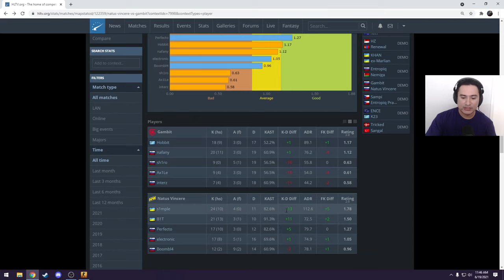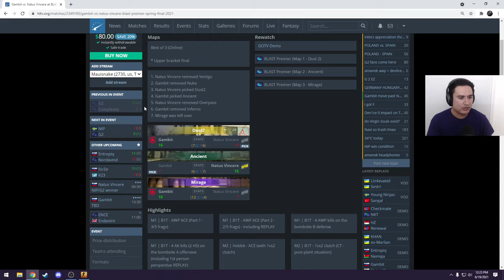How s1mple Beat the #1 Team in the World on Ancient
s1mple went big to take down Gambit on de_ancient.

0:00 Shortest Intro I'll Ever Do
1:03 CT-Side Pistol
4:14 NAVI ARE ANTISTRATTING AND PREPARING???
6:42 How s1mple Helps B on Rotates
8:33 Even Gods Throw Bad Flashes
10:33 Standard Mid-Hold AWP Angle
12:12 Mid Control Molly Lineup
13:38 Good Rotation After Gamble Stack
14:54 Helping out a B-Lane Retake
15:52 Risky Mid Setup w/electronic
19:35 Exploring Cave
20:30 Great AWP Hold + Retake to Close Strong
22:50 T-side Pistol
24:17 A Split Anti-Force Buy
25:55 A Main Lurk Smoke into Take
27:48 ***BEST MISDIRECTION PLAY***
29:49 A 'lazy' round
30:45 Keeping the Defense Honest
31:25 Navi Unlocked the Secret to A
33:40 B Split Into Crazy Postplant Decision-making
35:34 B Defaulting into Double Entry
36:50 Outro